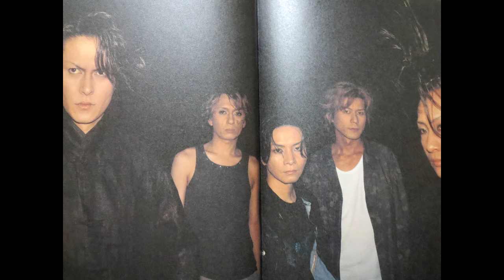BUCK-TICK LOVE PARADE（歌詞付き）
人生が辛いとき
その詞や歌で
何度も救われました

ご冥福を心よりお祈り申し上げます